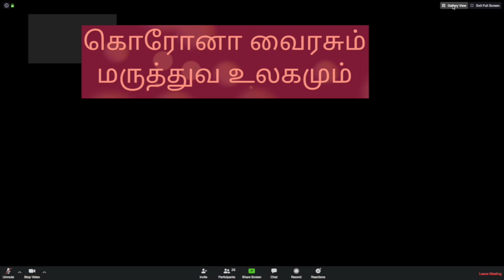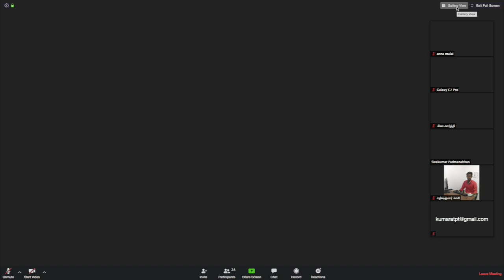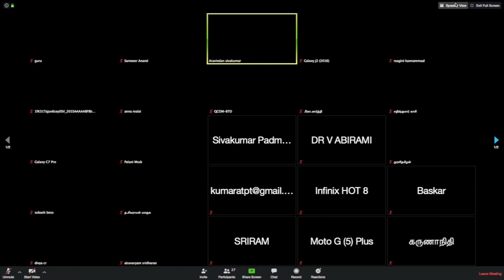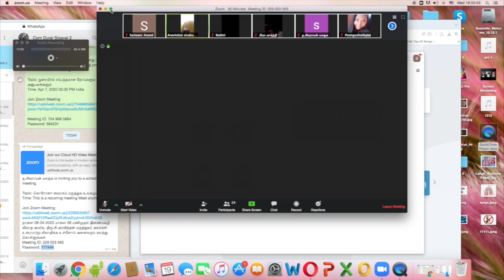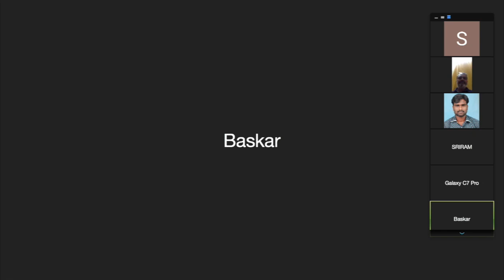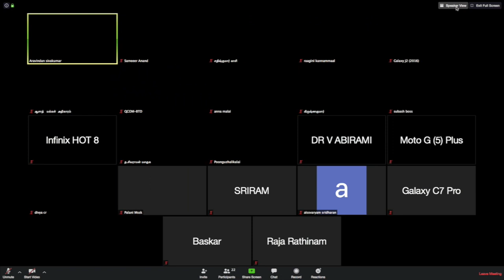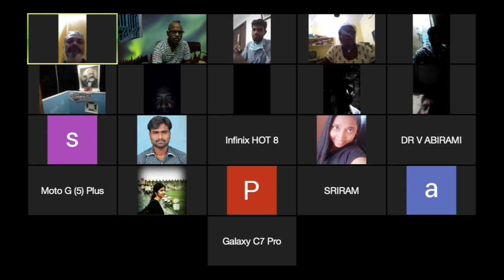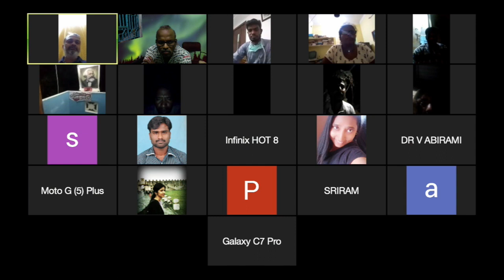கொரோனா வைரசு தொற்று நோயும் இன்றைய மருத்துவ உலகமும்-மருத்துவர் சி.அரவிந்தன்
கொரோனா வைரஸ் நோயை முதலாளிய மருத்துவ உலகம் எப்படி எதிர்கொண்டு வருகின்றது  -மருத்துவர் சி.அரவிந்தன்